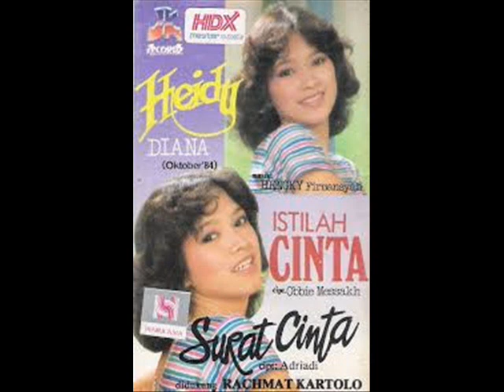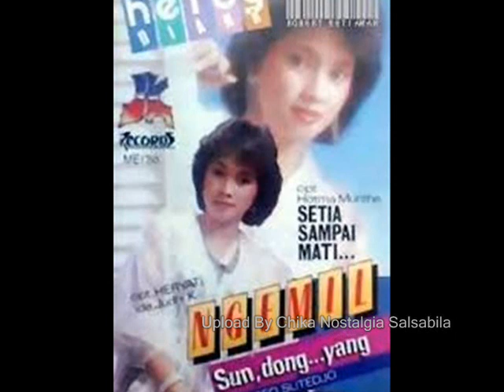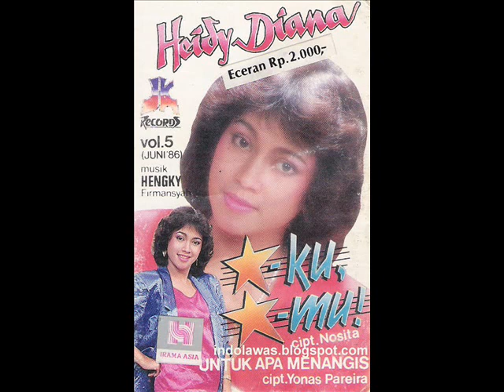Heidy Diana Istilah Rindu